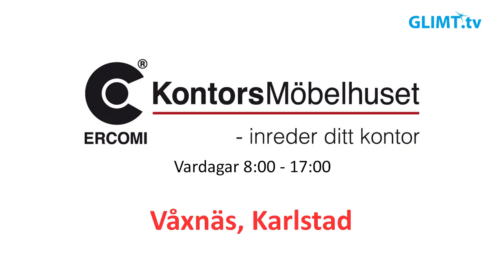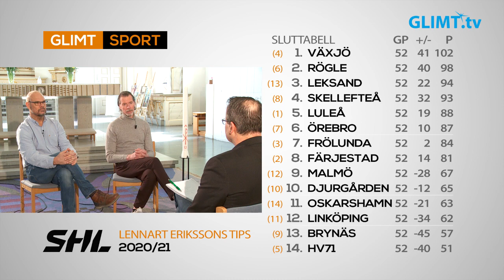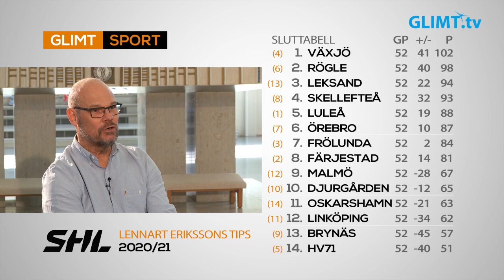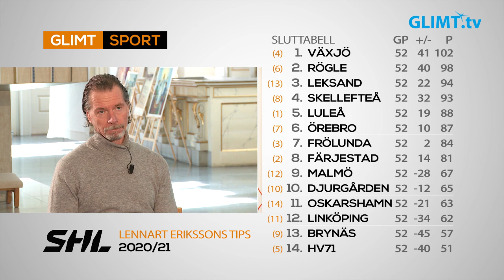Dags för slutspel!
Glimt Sports hockeymagasin analyserar sluttabellen och snackar upp slutspelet som börjar med åttondelsfinal mot Malmö för Färjestads del. Denna gång sitter experterna Thomas Rundqvist och Roger ”Ragge” Johansson tillsammans med programledaren Lennart Eriksson i en mera andlig miljö, vi spelade in programmet i domkyrkan i Karlstad.